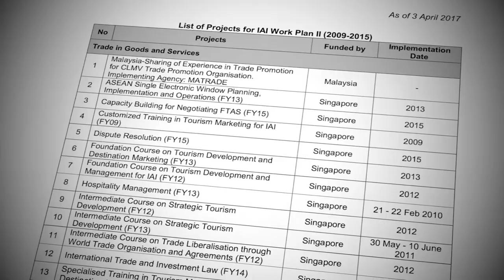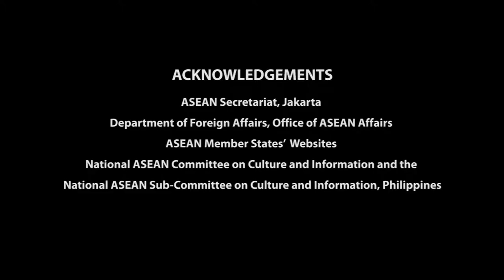34 2009 – Adoption of the ASEAN Political Security and Socio Cultural Community Blueprints